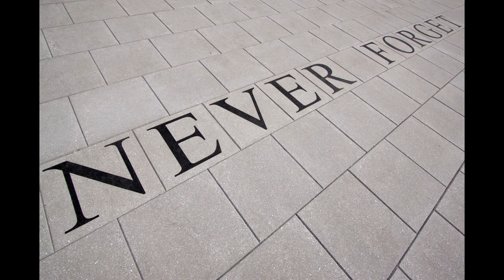Kelly Chambers Memorial Tribute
Kelly finally gets the tribute she deserves.